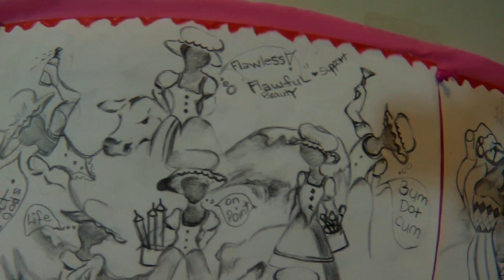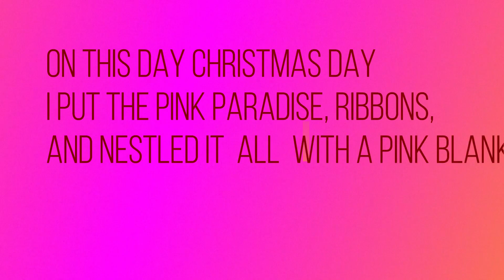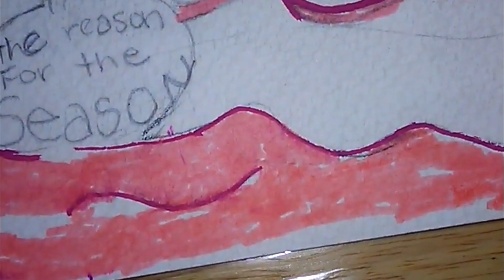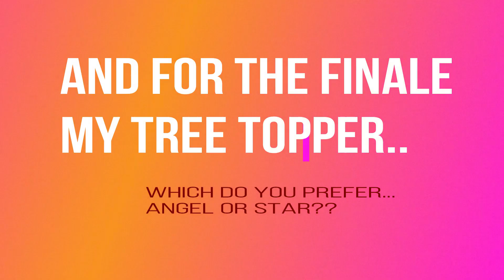Finale of my completed SKETCHED Christmas tree for 2018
hi everyone!..i first want to say...thank you all that followed this journey of my sketched Christmas tree..It was so much fun creating on a daily these beautiful adds to my tree...i hope you enjoyed watching as much as i enjoyed creating..LOL...so now is the time to see my completed works..i hope everyone have a wonderful and blessed Christmas with your families and friends! and i will see you NEXT YEAR!..until then enjoy! like! and when u do...as i say in every video SUBscribe